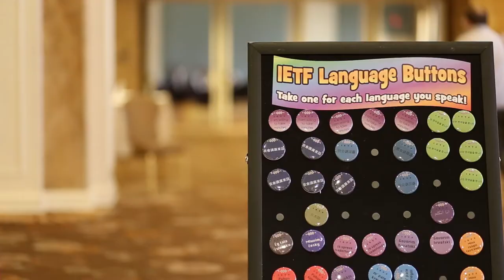What is the Internet? Highlights from IETF 92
A team from Elon University's Imagining the Internet Center conducted interviews at IETF's 92nd meeting to assess participants' attitudes about Internet trends and evolution, identify key issues and provide a record of what people today think about the likely future.

This video highlights a few of the featured responses.